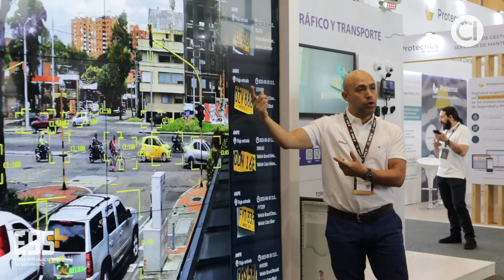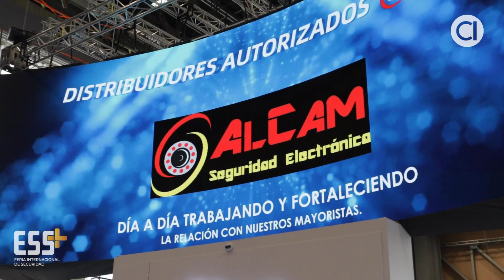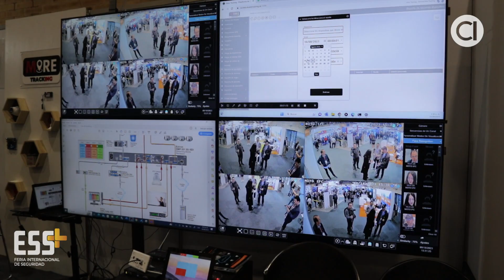Así fue la feria de seguridad ESS+ 2023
La tecnología enfocada a mejorar la seguridad de todos los sectores de la sociedad y de la economía de Colombia y la región se aprecia en la Feria Internacional de Seguridad, que se lleva a cabo en el gran salón de Corferias hasta el 18 de agosto, todos los fabricantes y desarrolladores de procesos para la prevención, detección y protección muestran los más innovadores y revolucionarios sistemas para evitar hurtos, asaltos, incendios, intervención telefónica o destrucción en empresas, casas o estructuras a cielo abierto